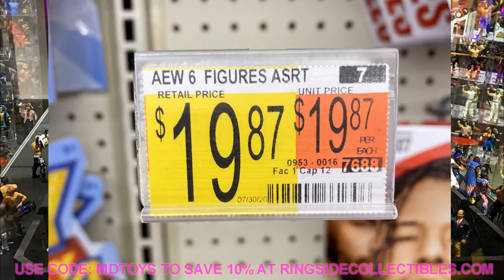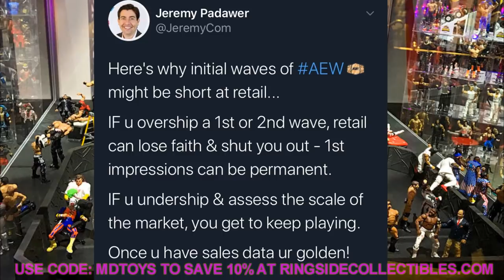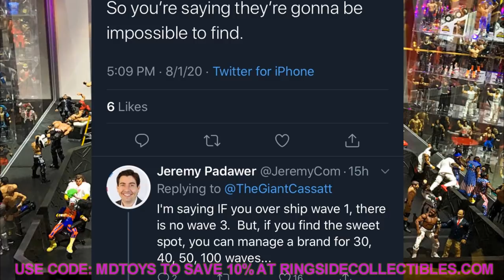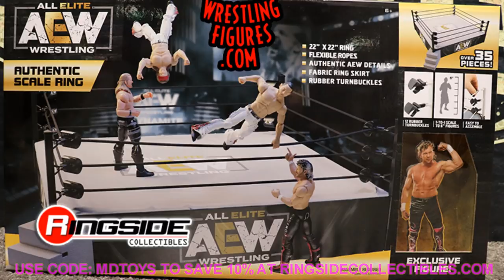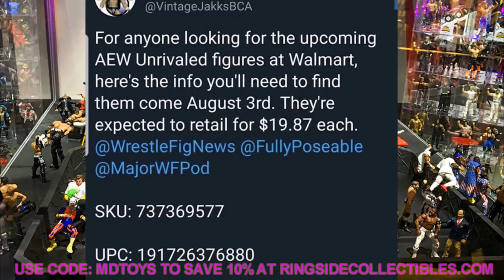AEW FIGURES RELEASE! WHAT TO EXPECT TOMORROW!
AEW unrivaled collection series 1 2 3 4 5
AEW figures news release date walmart toy hunt aew figures found at walmart wwe figures wrestling figure toy hunt all elite wrestling figures aew action figures all elite wrestling toys wwe aew vs action figures match
aew action figures series toys kenny omega chris jericho cody rhodes brandi rhodes young bucks matt jackson nick jackson release date retail toy hunt aew action figure news and info retail price